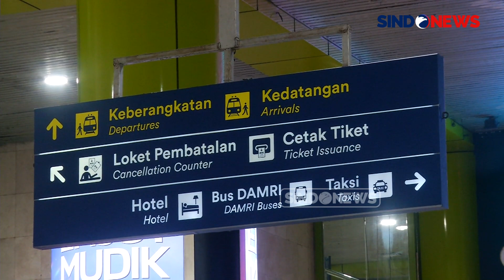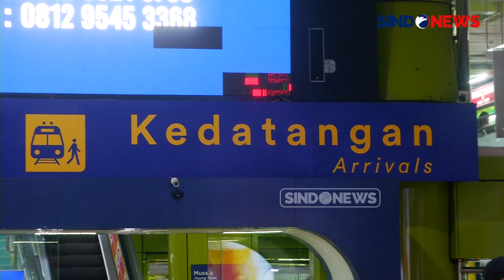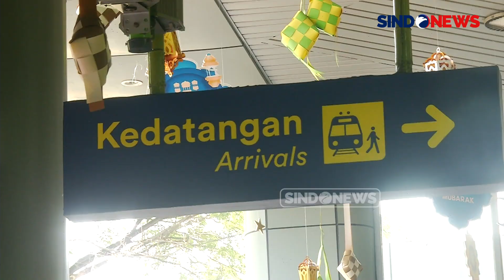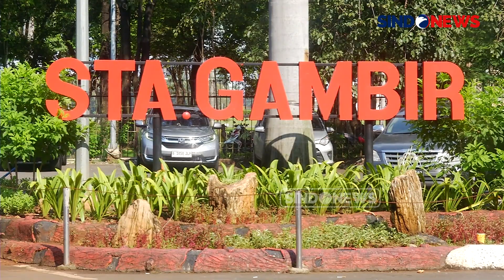Stasiun Gambir Masih Dipadati Pemudik pada Arus Balik Lebaran 2024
Stasiun Gambir ternyata masih dipadati oleh pemudik pada arus balik Lebaran 2024. Bahkan terhitung ada 13 ribu orang yang memadati Stasiun Gambir buat balik ke Jakarta.

Diprediksi, arus balik Lebaran 2024 masih akan terus meningkat. Kemungkinan, arus balik Lebaran 2024 baru akan berakhir pada 21 April mendatang.